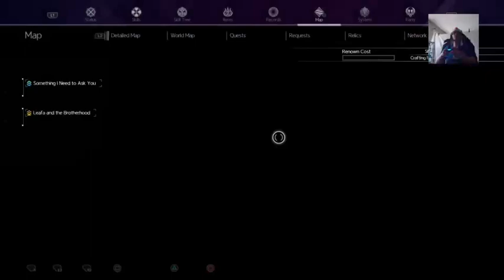soa Alicization Lycoris you have given me hope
soa Alicization Lycoris you have given me hope -- Watch live